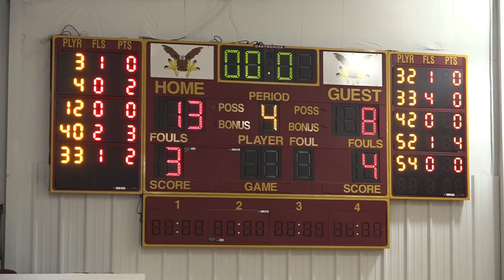Queen of Peace 8 Oak Hall 13 - Middle School Basketball - January 3, 2019